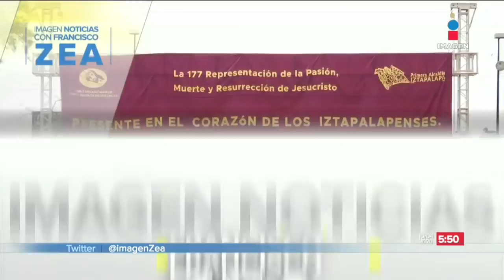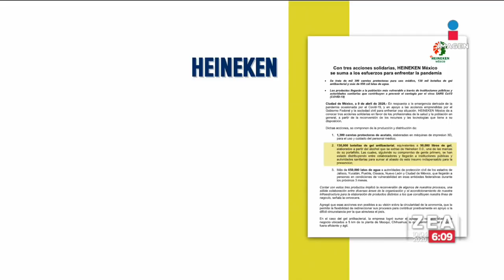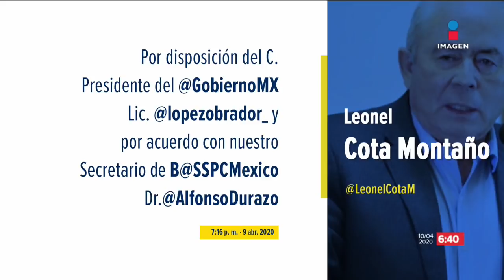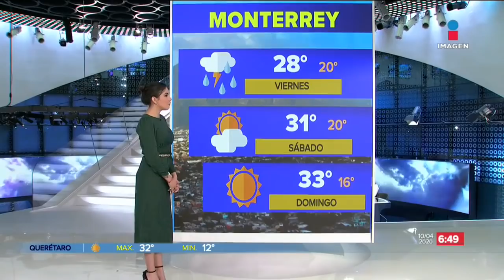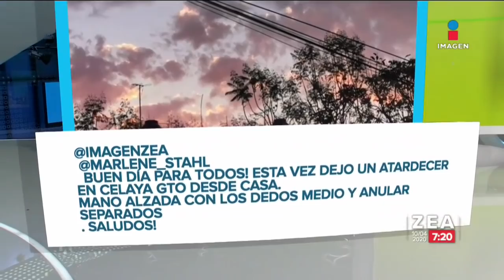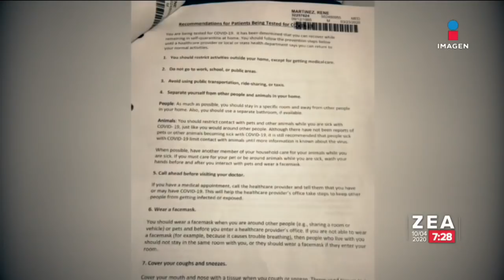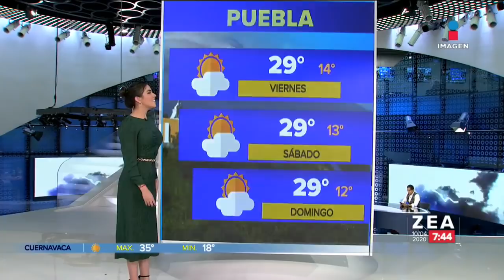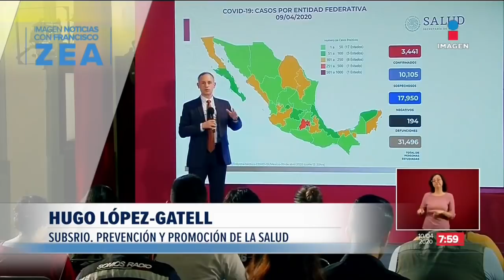Noticias con Francisco Zea | Programa completo 10 de abril de 2020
Reitera el subsecretario de Salud, Hugo López-Gatell, que en las próxima dos semanas estaríamos entrando en la Fase 3 de la pandemia.